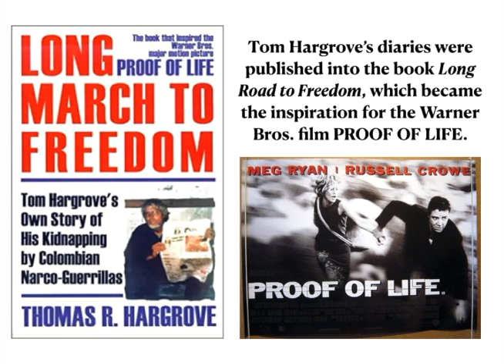Miracle Fishing Teaser Final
MIRACLE FISHING - Drive-in at Perry Street Parking Lot, corner of Perry Street and Oakland Avenue, Port Jefferson, NY - $30 per carload